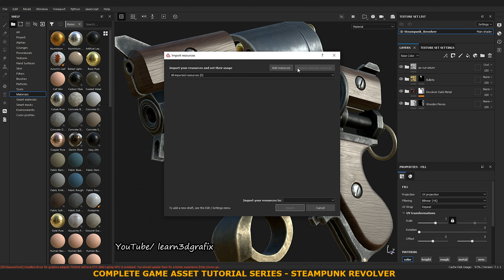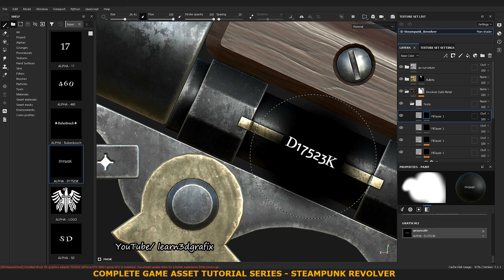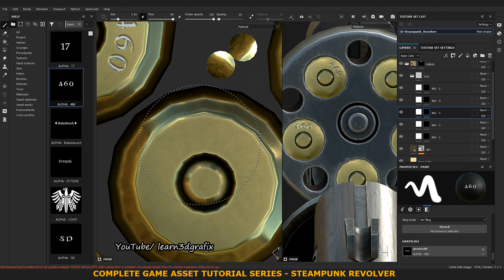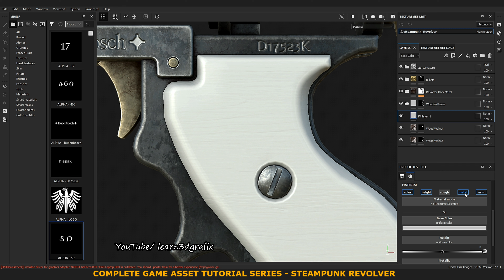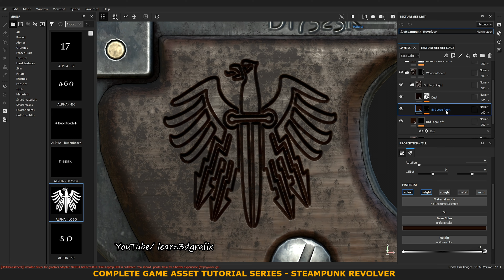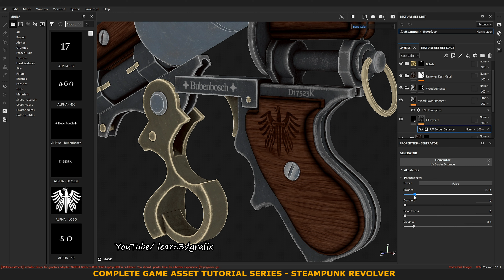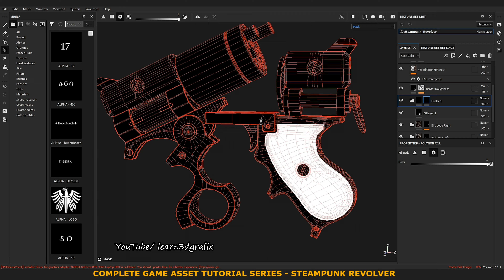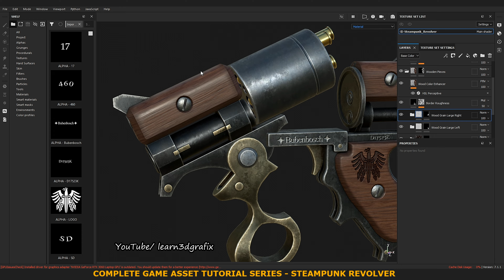Game Ready Steampunk Revolver Texturing Part 03 in Substance Painter 2023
____________A NEW GAME ASSET CREATION EVERY WEEK_____________

Hello all my YouTube Family,
Today I am gonna premiere my new blender hard surface modeling tutorial for beginners and that is Easy and Simple method for creating a Steampunk Revolver in Blender 3.4.1.
This is a blender weapon modeling tutorial for games in which we do blender gun modeling in low poly. I will aso add timestamps in the description so that you can
navigate and watch the tutorial very easily. So friends lets create the Steampunk Revolver modeling in Blender 3.4.1.

The original Concept belongs to Kris Thaler (Artstation). I liked the artwork very much and I just used the artwork as reference image to 3d model the Steampunk Revolver in blender 3.4.1.  The link of the awesome artwork is here:-